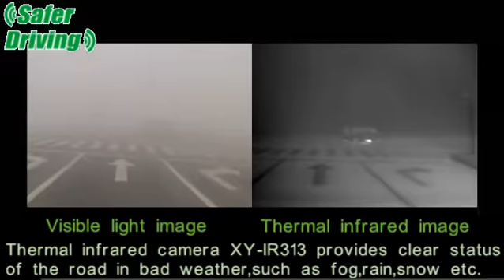XY IR313 新字幕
Thermal infrared car camera XY-IR313 video demo.
X&Y Car Electronic Limited help you make a safer driving.